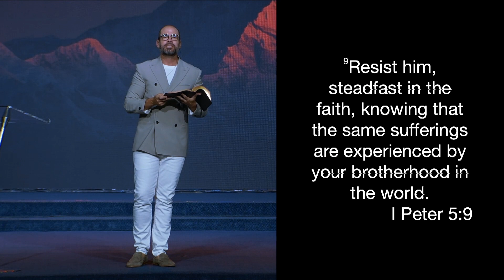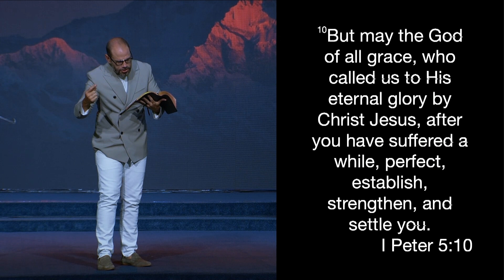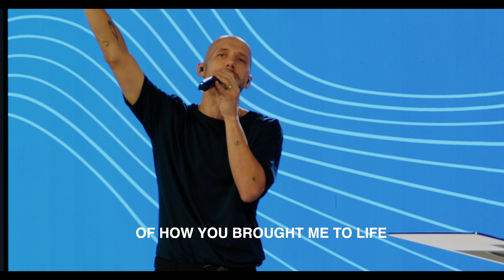Back to Base Camp | Pastor Joshua McCauley | Redemption Church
It is our priority to be led by the Lord. In this sermon, Pastor Joshua talks about following Jesus, the Good Shepherd, into the plans He has for us.